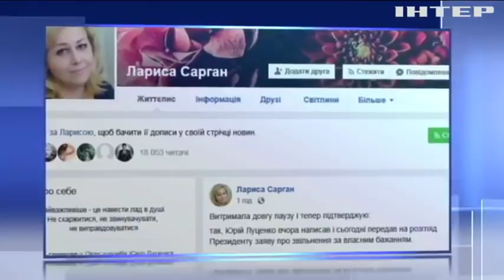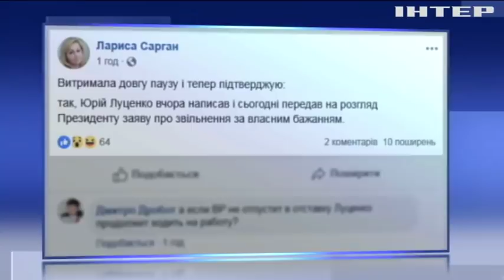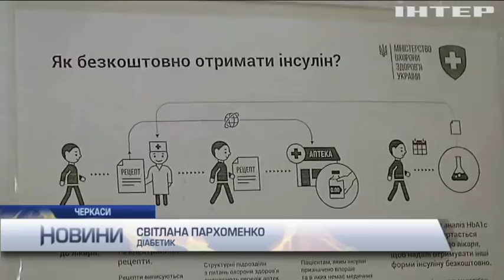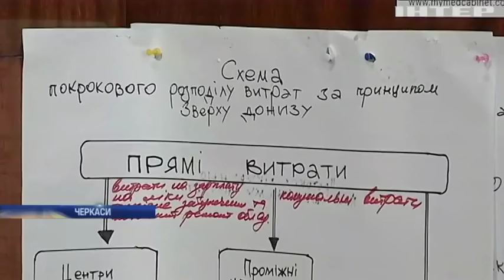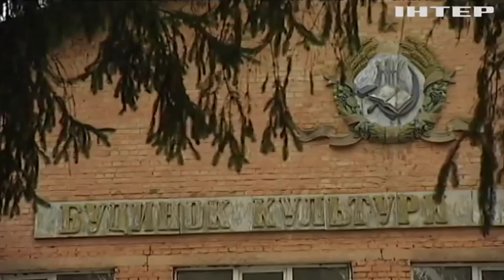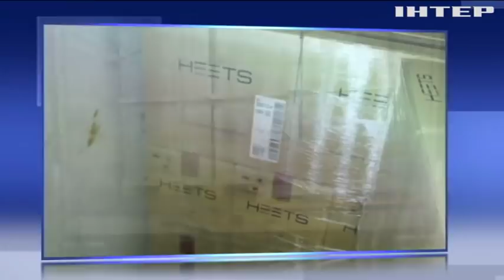Новости 9:00, выпуск за 8 ноября 2018 года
Головні події на цю годину: Юрій Луценко подав у відставку. Штат Вірджинія визнав Голодомор геноцидом. Українець віз до Польщі контрабанду бурштину.